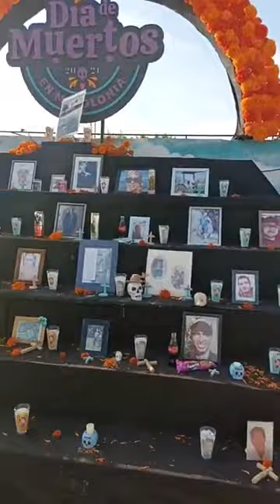ENSENADA | LA MARQUES DE LEÓN CELEBRA EL DÍA DE MUERTOS